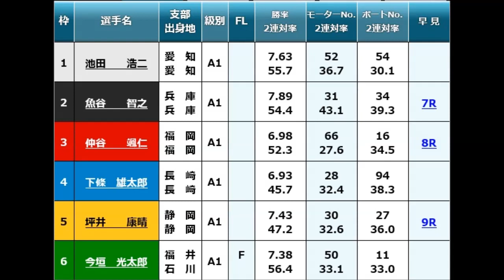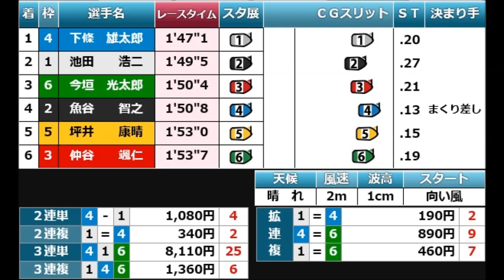【GP競艇現地】激レア、左右両側のネームプレートが剥ぎ取られた5号艇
右サイド1枚目は1:40、左サイド2枚目は1:56で無くなってます。
2枚とも脱落するのは超稀ではないでしょうか。
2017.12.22住之江競艇32ndグランプリ4日目3R
①池田浩二②魚谷智之③仲谷颯仁④下條雄太郎⑤坪井康晴⑥今垣光太郎